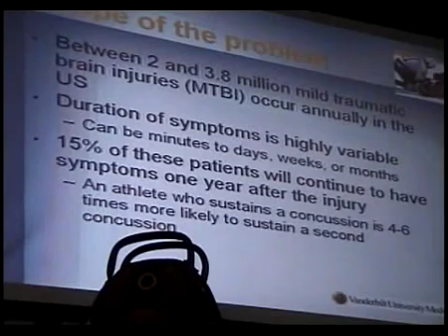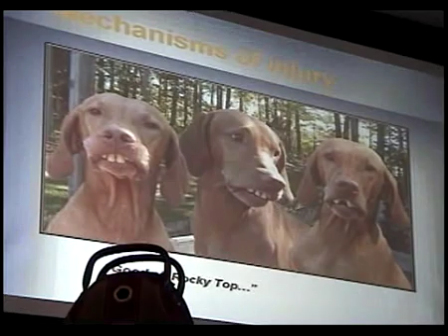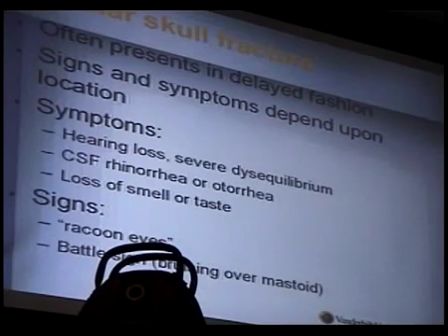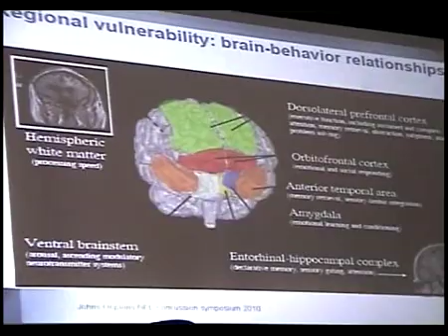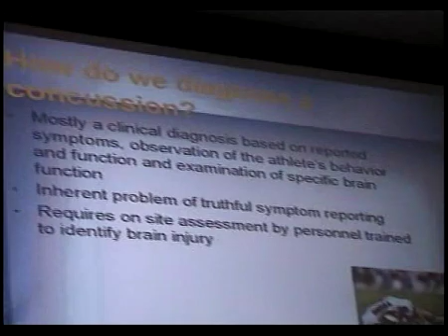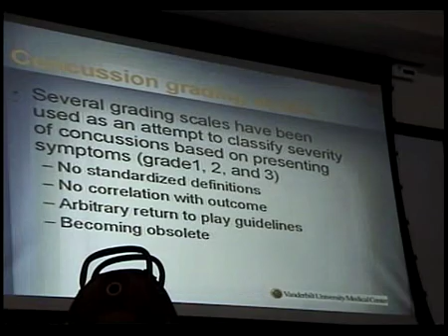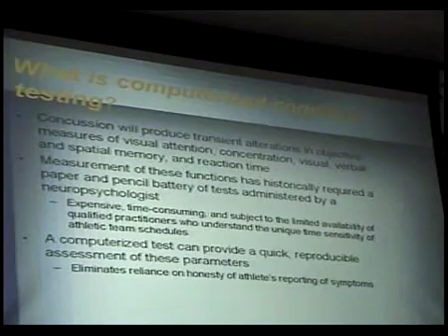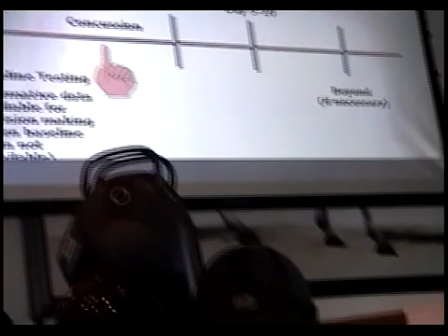Riders4helmets (Part 2): Dr Allen Sills TBI Presentation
Leading neurosurgeon Dr Allen Sills discusses Traumatic Brain Injury at the helmet safety symposium. Part 2 of 3.